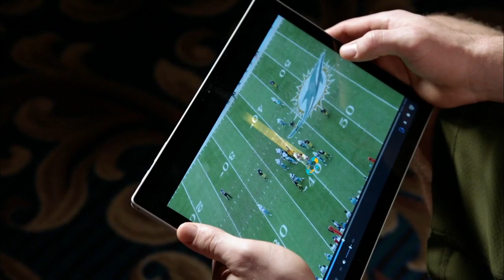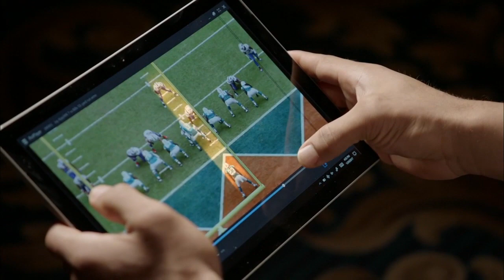#69: Jay Ajayi (RB, Dolphins) | Top 100 Players of 2017 | NFL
Miami Dolphins running back Jay Ajayi is voted the 69th-best player in the NFL by his peers on "Top 100 Players of 2017."